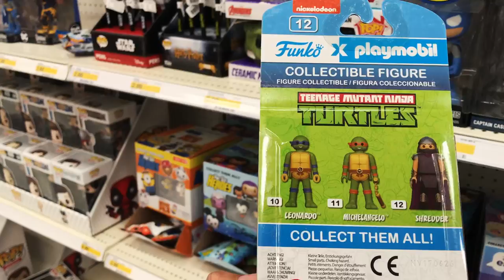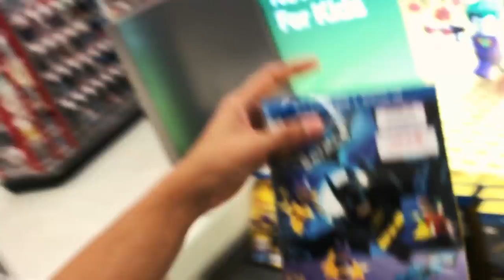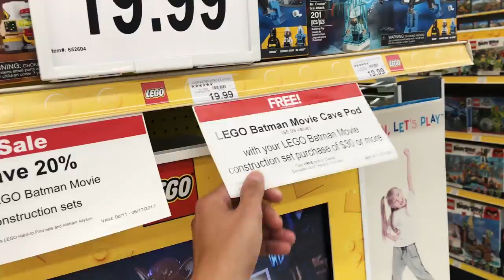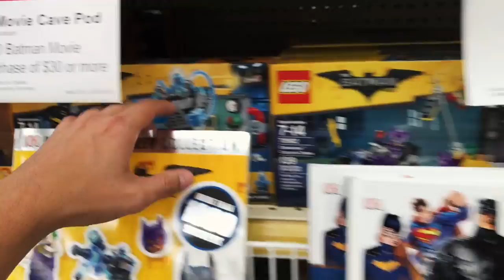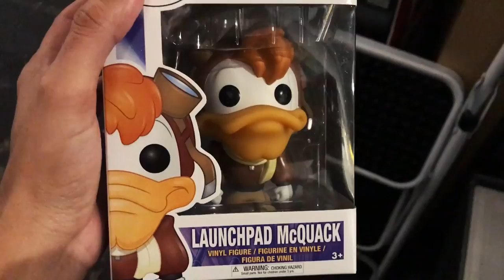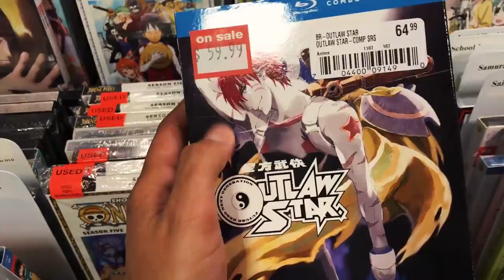Today was a good Toy Hunt! The Toy Gods Smile Upon me lol!